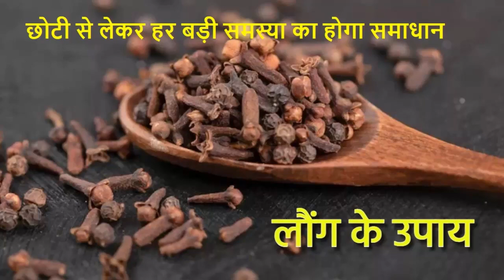Laung Ke Upay: आजमाएं लौंग के ये टोटके, छोटी से लेकर हर बड़ी समस्या का होगा समाधान